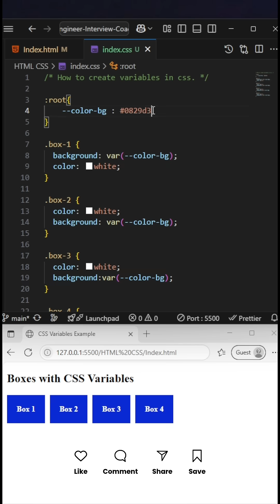How to Use CSS Variables | Learn CSS Custom Properties with Real Examples 💡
🎓 Learn how to create and use variables in CSS with this easy-to-follow tutorial! CSS variables (also known as custom properties) help you write cleaner, reusable, and more manageable code — perfect for modern front-end development.

✅ In this video, you’ll learn:

What are CSS variables (custom properties)?

How to declare variables in CSS

How to use them in your styles

Global vs local CSS variables

Real-life examples (themes, colors, spacing, etc.)

Why variables make your CSS code easier to maintain

📌 Perfect for:

Web design beginners

Front-end developers

Students learning HTML & CSS

Anyone improving CSS workflow